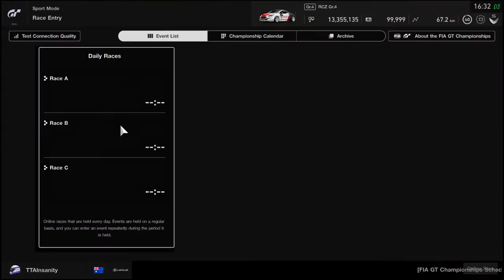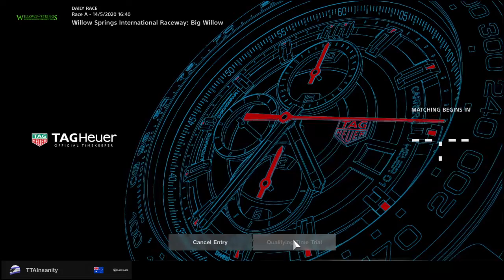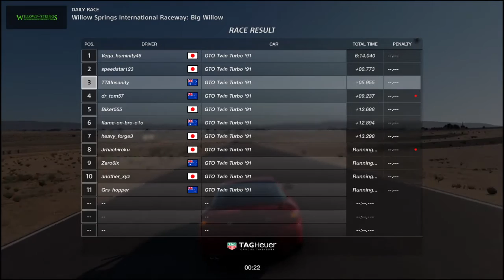Daily Race A Big Willow